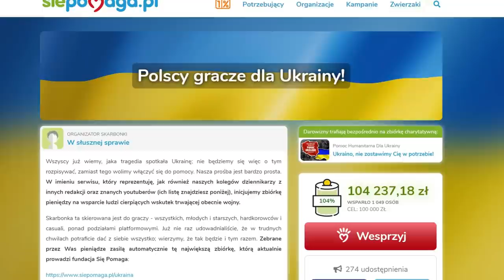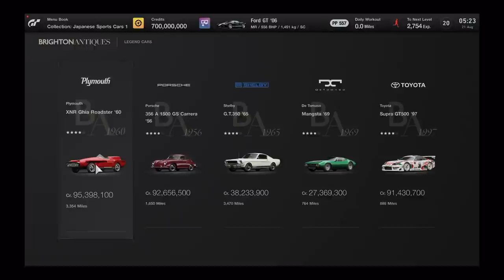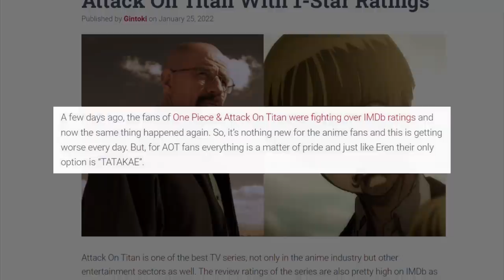W co zagramy W MARCU? | ZAGRAJSHOW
Jakie gry czekają nas w marcu? Przekonajmy się w ZagrajShow!

W odcinku:
0:00 - Wstęp
3:16 - Najlepsze gry marca
8:38 - Steam Deck jest ogromny
9:21 - WIELKIE ogłoszenie Atlusa
9:43 - Kącik anime
12:41 - Wspominamy GTA: Chinatown Wars

Monitor: AG352UCG6
Fotel: Spinelly Unique
Klawiatura: Corsair K70 LUX RGB
Myszka: Corsair M65 Pro RGB
Słuchawki: Corsair Void Pro RGB

Laptop:
i7-9750H
16 GB RAM